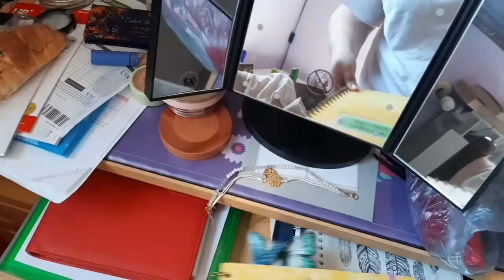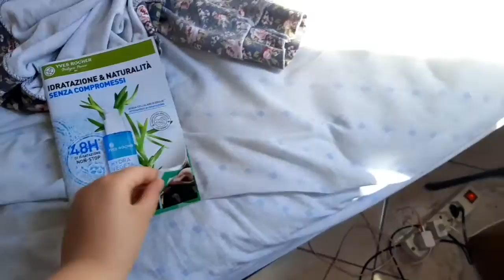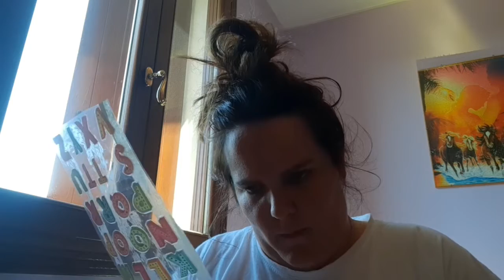Ma cosa sto facendo?🙈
Ciao come state? Un vlog che non mi ricordo che stavo facendo … Ciao ciao a presto baci :*
Mi potete trovare: